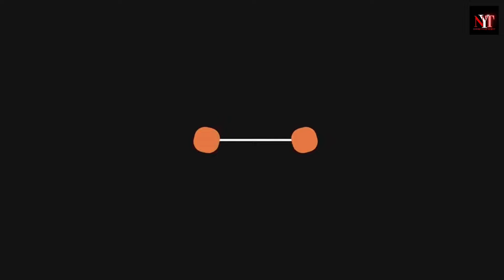MAY VIOLATION! BATANG QUIAPO COCO MARTIN IPINATAWAG NG MTRCB